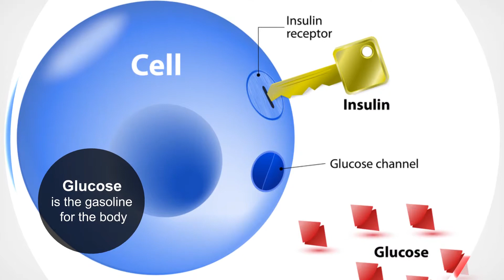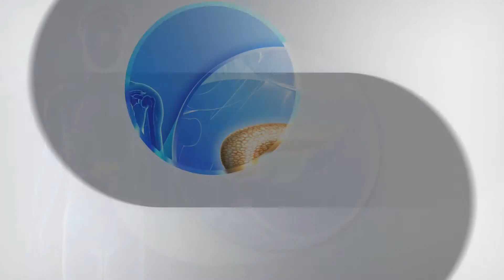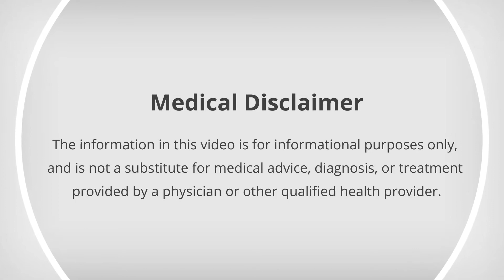Understanding Diabetes - Part 1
Diabetes is a disease in which your blood glucose or sugar levels are too high.